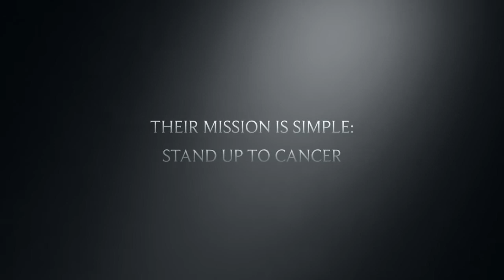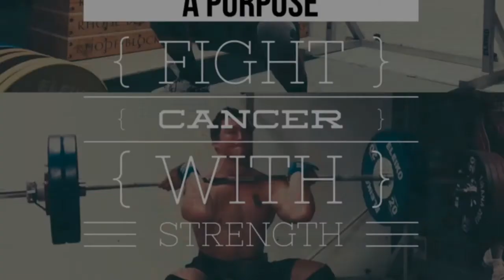PR's for a Purpose | CANCER RESEARCH CHARITY Powered by J2FIT | USA Olympic Weightlifting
Mike and I (Co-Founders of J2FIT) are looking to combine our athletic abilities to  lift over half a ton (1,000lbs+) in our upcoming USA Olympic Weightlifting meet.

We want to use our strength and power to help others suffering from cancer who do not have the strength to battle on their own. We are asking our help as we will use our strength to raise money for cancer research, with ALL proceeds going to St. Jude's Children Research Hospital.

Go to» and get the J2FIT exclusive Olympic Weightlifting and Strength Newsletter. Explore the J2FIT video library»